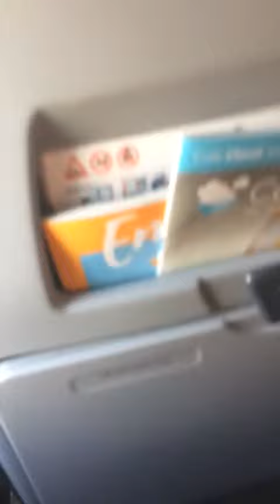Thomas cook crews last flight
Listen to how professional the Thomas cook cabin crew were, knowing they wasn't getting paid and still working to get us all home.. the kind lady next to us decided to have a whip round, the response from the crew was lovely.. Listen for yourselves..